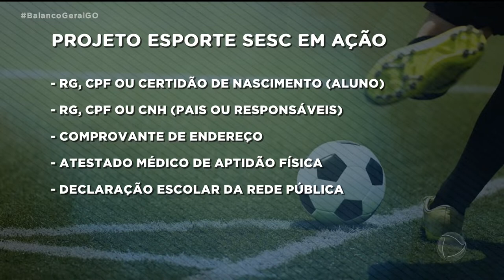ALUNOS DA REDE PÚBLICA: PROJETO OFERECE MIL VAGAS DE MODALIDADES ESPORTIVAS CRIANÇAS E ADOLESCENTES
UM PROJETO DO SESC GOIÁS EM PARCERIA COM O VILA NOVA OFERECE MIL VAGAS DE MODALIDADES ESPORTIVAS PARA CRIANÇAS E ADOLESCENTES MATRICULADOS NA REDE PÚBLICA DE ENSINO. É TUDO DE GRAÇA. TEM VAGAS PRA FUTEBOL, KATARÊ E OUTROS ESPORTES.